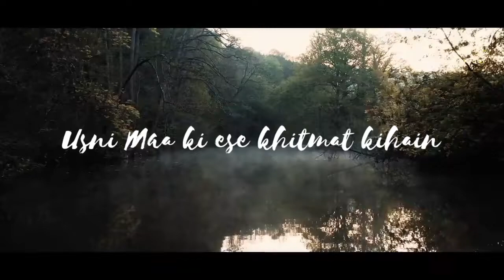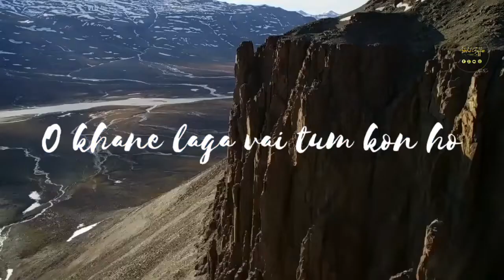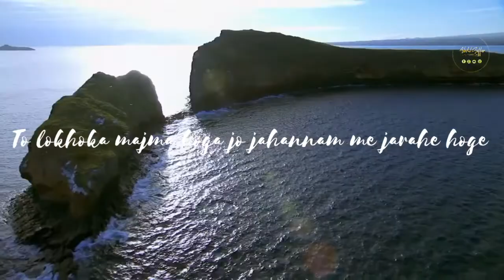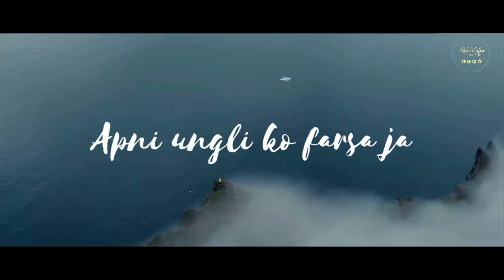Apni maa ki dua_lo apni bap ki dua lo_Maulana Tariq Jameel#bayan# maulanatariqjameel